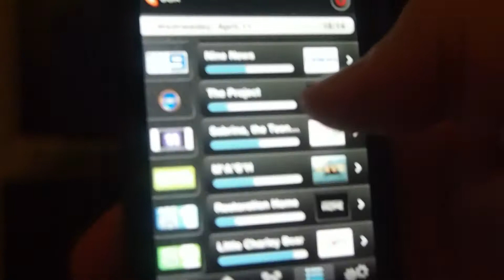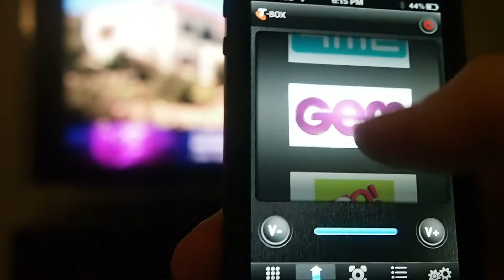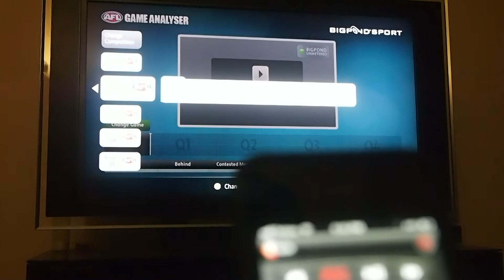Telstra T-Box Remote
Telstra T-BOX iPhone Application Demonstration using Telstra T-Box

Really impressed with how the Telstra T-Box remote App works over Wi-Fi with the Telstra T-Box PVR.